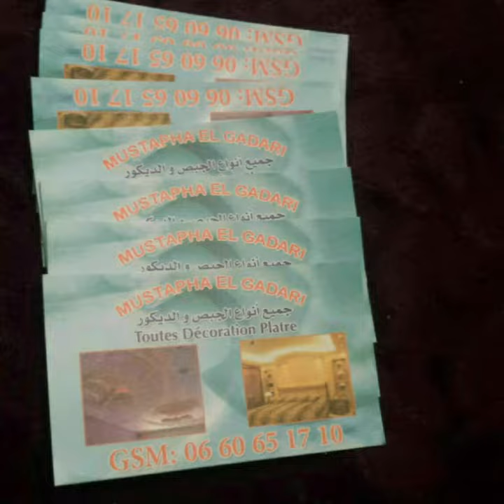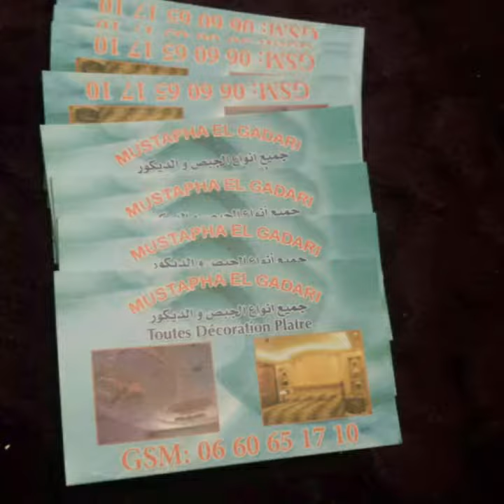travailler décoration plâtre mod